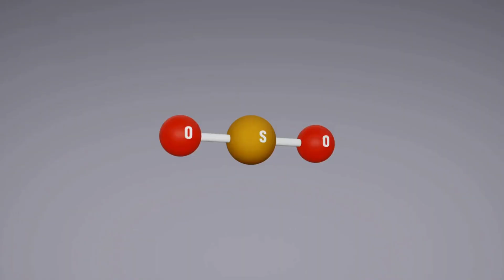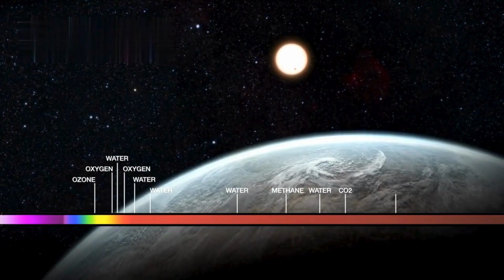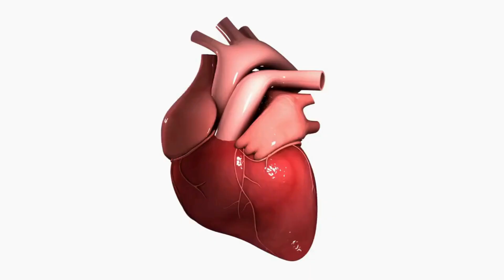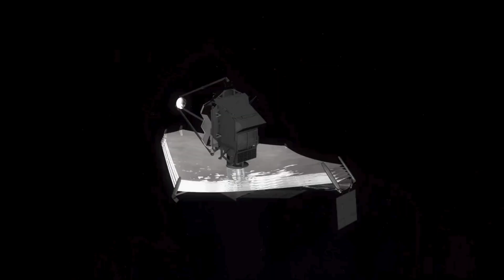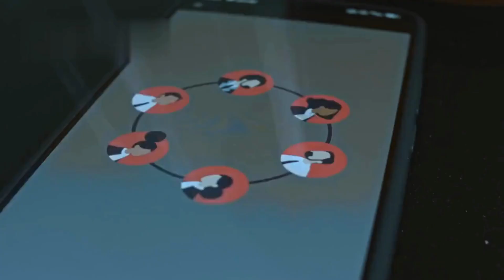James Webb Telescope’s Final Discovery on K2-18B JUST STOPPED THE WORLD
In the vast tapestry of our galaxy, filled with frozen gas giants, barren rocky worlds, and endless silence, there’s one planet that refuses to play by the rules—K2-18B. It orbits a cold red dwarf star over 110 light years away in the Leo constellation, and yet, this alien world might just be the closest thing we’ve ever found to Earth… and to life beyond it. For years, astronomers suspected something strange was happening there. First came signs of water vapor. Then, hints of carbon-based molecules. But now, with the James Webb Space Telescope scanning its atmosphere in unprecedented detail, we’re seeing something that can no longer be explained by chemistry alone. What James Webb has uncovered has rocked the scientific world: the clearest bio-signatures we’ve ever seen on an alien planet—gases that, on Earth, can only be produced by life. This is no longer speculation. This is data. And this is the moment we might finally admit… we were never alone.